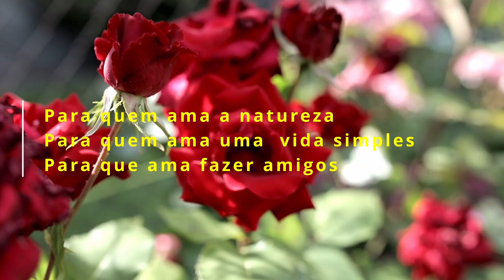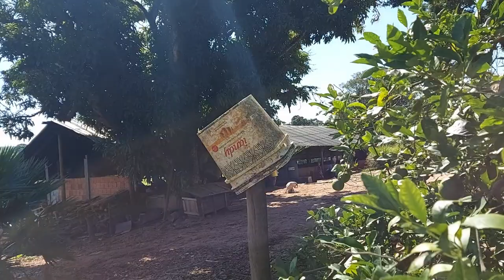Almoçando com os amigos João e Nelly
Ter amigos verdadeiros hoje em dia está raro, mas felizmente temos vários. Graças à Deus este casal entrou em nossas vidas para ficar.